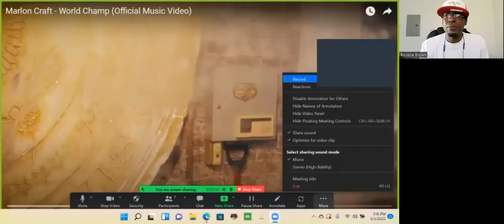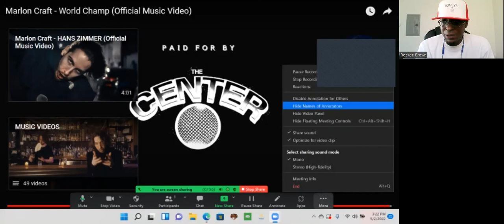First Time Reaction: "World Champ" By Marlon Craft!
I react to Marlon Craft's latest video, "World Champ".